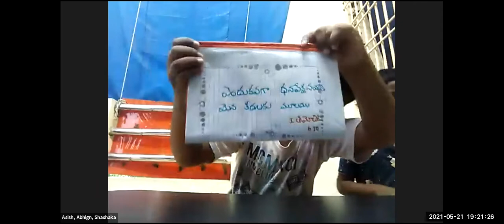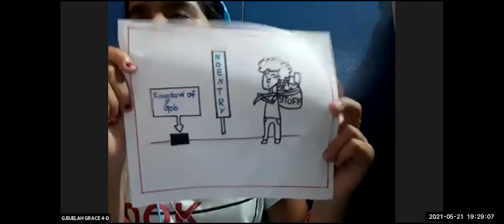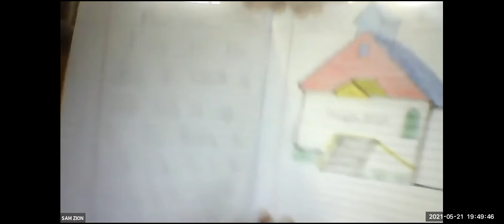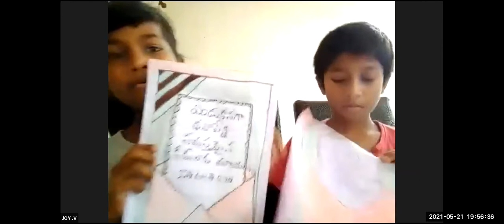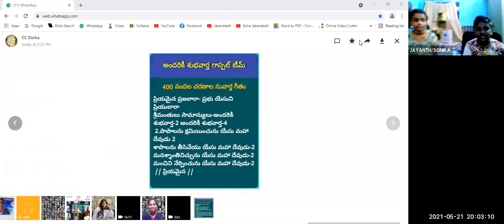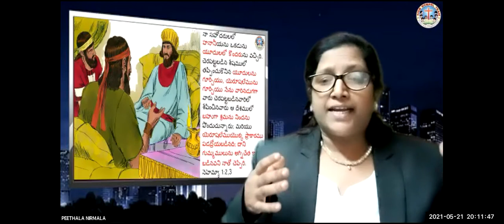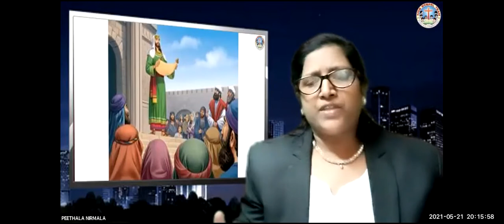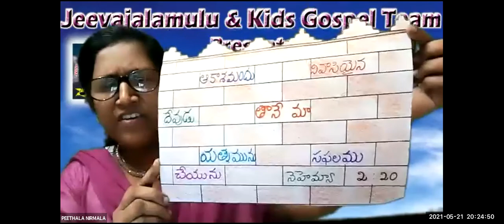LW & KGT CHILDREN CLUB~21st May 2021~DAY# 411~ NEHEMIAH ~ NIRMALA